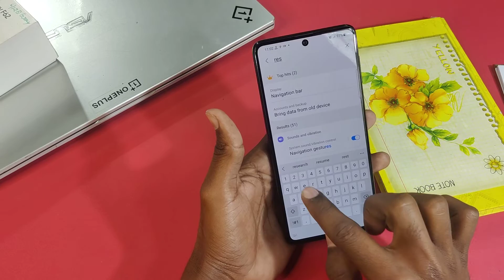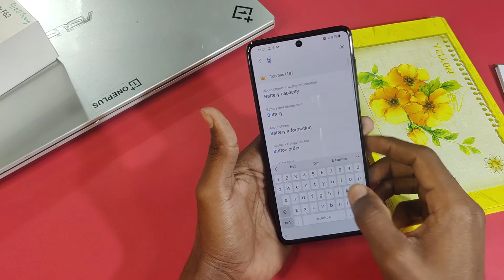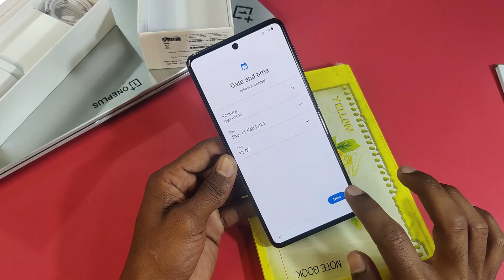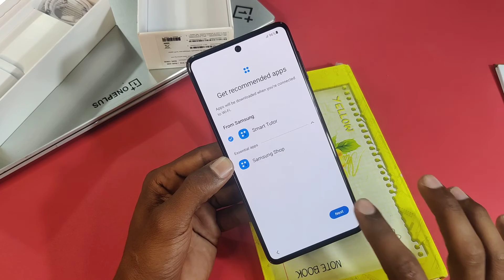How To Fectory Reset Samsung Galaxy F62, Samsung Galaxy F62 Fectory Reset Kaise Kare